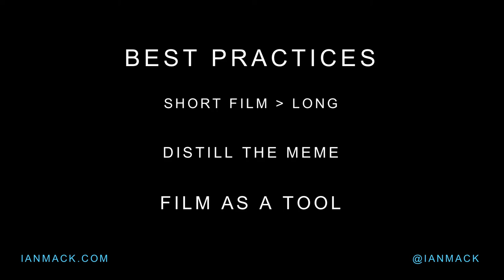90 Seconds: Ian MacKenzie on Filmmaking for a New World ~ New Frontiers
How can we create a more connected world, where the people and planet thrive? New paradigm filmmaker Ian MacKenzie explores elements of the new story at New Frontiers 2016.